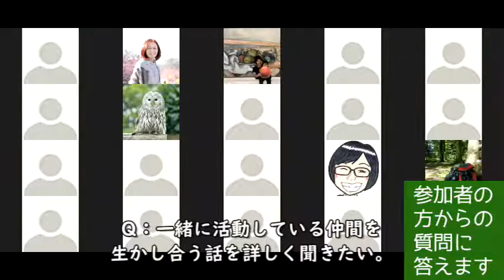Story sharing-How to join the local community?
Hosted by Transition Japan
Facilitated by: YOSHIDA Shunro & KOYAMA Mikae (Transition Japan)
Speaker: MIZOGUCHI Tsubasa (DOGs)
                FUKUMOTO Rie(Botanic Green)
              SOBAJIMA Hiryu(Scrap Eco Village Yuruyuru)
              YAMAGUCHI Ai(Imagine Bon-dance Club)
              YAMAGUCHI Jiro(Transition Town Minami-Aso)
             IKEBE Junichi(Transition Town Fujino)
コミュニティがある暮らしってどんな感じ？豊かなつながりをどうやってつくってきたのか話してみませんか？